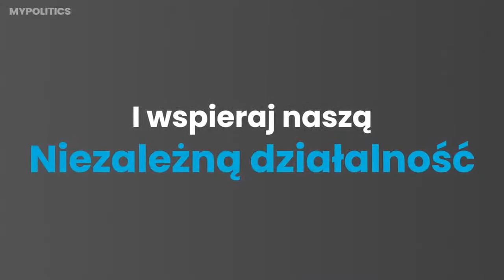MŁODZIEŻ VS KATARZYNA KRETKOWSKA [LEWICA]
⭐ Katarzyna Kretkowska [Lewica] kontra młodzieżówki w kolejnym odcinku MłodzieżVsPolitycy!

👉 Wydarzenie prowadzi Mikołaj Dowejko.

Nie mamy powiązania z żadną opcją wpływu i nikt nas nie finansuje. Możesz wesprzeć nasze działania poprzez Patronite:

Jesteśmy inicjatywą służącą szerzeniu postaw obywatelskich oraz edukacji politycznej osób w każdym wieku, której główną osią działania jest test poglądów politycznych. Poprzez stronę i nasze social media promujemy politykę młodzieżową oraz zaangażowanie w sprawy publiczne.

Sprawdź wersję 3.0 naszego testu poglądów!